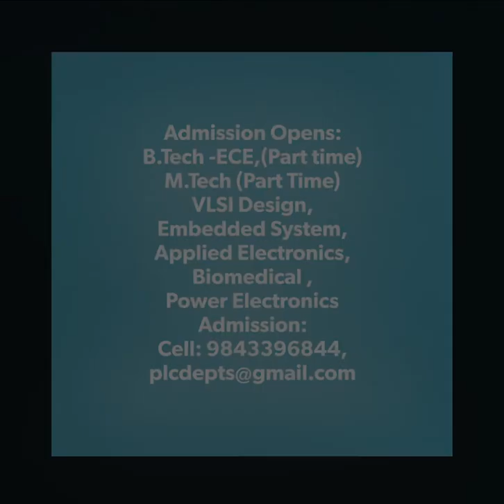B.E / B.Tech Full time / Part time / Lateral Entry (All Course) in Tamilnadu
Engineering, Architecture, Pharmacy, Fashion Design, Medical, Dental, Homepathy, Siddha, Ayurveda, Nursing  Allied health science, Physiotherapy, Diploma, Arts & Science, Aviation Academy, sports Academy colleges  &  University